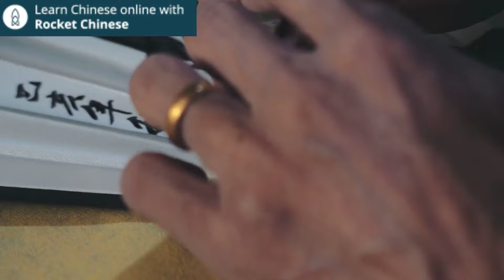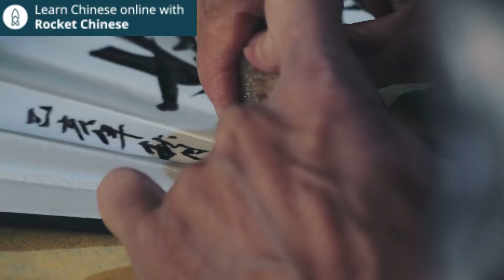Ancient Chinese Treasure Trove Found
Rocket Languages: Chinese

Join us on ArcheoDiscoveries as we uncover the exciting story behind the recent discovery of an ancient Chinese treasure trove from the Ming Dynasty shipwrecks. Archaeologists faced challenges at every turn, using deep-sea submersibles to carefully retrieve these priceless artifacts. Witness the painstaking operation that ensured the preservation of these historical inscriptions.